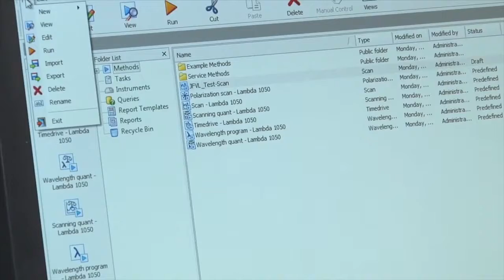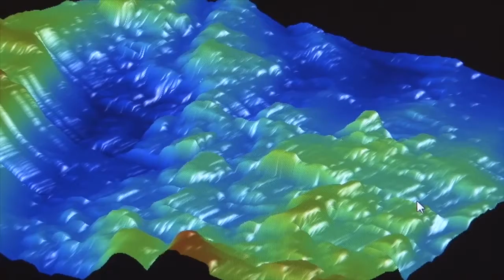CICIMA adquiere equipo de alta calidad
Un equipo científico único en Costa Rica y de alta calidad fue adquirido por la UCR y el Centro de Investigación en Ciencia e Ingeniería de Materiales, CICIMA.